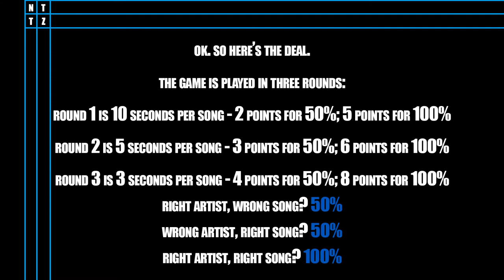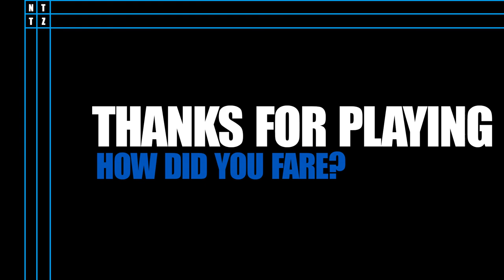Name That Tune - 1978 Billboard 100 #1 Singles Edition Music Trivia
Billboard Hot 100 Year End Singles for 1978*

Source: Wikipedia page for Billboard Hot 100 Year End Singles

*Some songs came out at the end of 1977, but charted in 1978.

ANSWERS ARE BELOW - DON'T PEEK!

Round 1

1. Eric Clapton - Lay Down Sally
2. Nick Gilder - Hot Child in the City
3. Gerry Rafferty - Baker Street
4. Player - Baby Come Back
5. Dolly Parton - Here You Come Again
6. Carly Simon - You Belong to Me
7. Pablo Cruise - Love will Find a Way
8. Randy Newman - Short People
9. Jay Ferguson - Thunder Island
10. Robert Palmer - Every Kinda People
11. Foreginer - Hot Blooded
12. LTD - Back in Love Again
13. Joe Walsh - Life's Been Good
14. Bob Welch - Sentimental Lady
15. Heatwave - Always and Forever

Round 2

1. BeeGees - Night Fever
2. Billy Joel - Just the Way You Are
3. BeeGees - How Deep is Your Love
4. Kansas - Dust in the Wind
5. Alice Bridges - I Love the Night Life
6. Bob Seger - Hollywood Nights
7. Little River Band - Reminiscing
8. Grease (John Travolta & Olivia Newton John) - You're the One that I want
9. Kenny Loggins with Stevie Nicks - Whenever I call you Friend
10. ELO - Sweet Talkin' Woman

Round 3

1. Boston - Don't Look Back
2. Andy Gibb - Shadow Dancing
3. BeeGees - Stayin' Alive
4. Queen - We Will Rock You
5. Frankie Valli - Grease
6. Styx - Come Sail Away
7. Abba - Take a Chance on Me
8. Lynard Skynard - What's Your Name
9. Barry Manilow - Copacobana
10. Eddie Money - Baby Hold to Me

Video Created By: Zach A. (that's me)